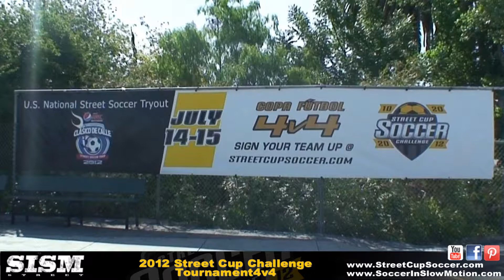Soccer in Slow Motion at the Street Cup Soccer 4v4 Tournament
Video Highlights on the way - SLIDESHOW: Street Cup Soccer 4v4 tournament, Soccer in Slow Motion, and the new Bazooka Goals!